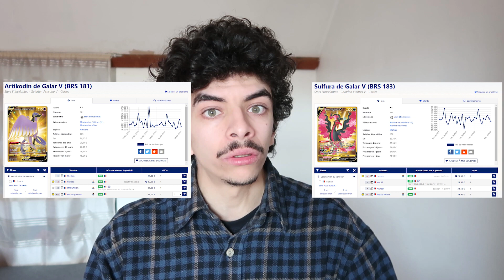LES 15 CARTES POKÉMON À NE SURTOUT PAS RATER ! BONS PLANS POKÉMON DU MOMENT (BAISSE DE LA HYPE) !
Bonjour à tous ! Comment allez-vous aujourd'hui ? Dans cette vidéo, je vous partage les 15 cartes Pokémon à ne surtout pas rater ! La baisse de la hype entraine naturellement une baisse de prix, ce qui est une très belle opportunité pour compléter nos extensions et notre collection ! On laisse de côté les items scellés et on se concentre sur les cartes à l'unité !

Bon visionnage et on se retrouve dans les commentaires de la vidéo !😄

- Je compte sur vous pour me soutenir en laissant un ÉNORME POUCE BLEU et un COMMENTAIRE, je serais très heureux d'y répondre ! :D

Pour ceux qui ne me connaissent pas, moi c'est Samossa! Passionné  de Pokémon et Yu-Gi-Oh depuis de très nombreuses années, je vous propose d'ouvrir des boosters et de partager de bons moments tous ensemble ! :D